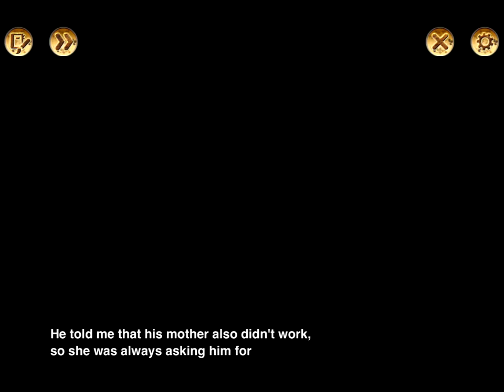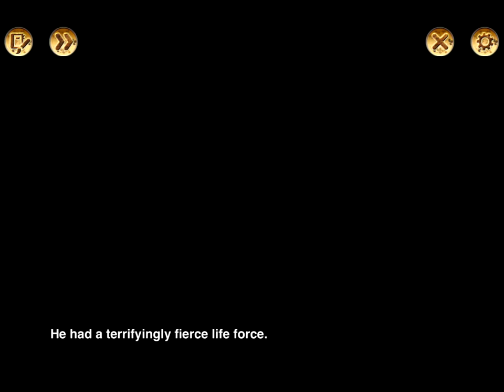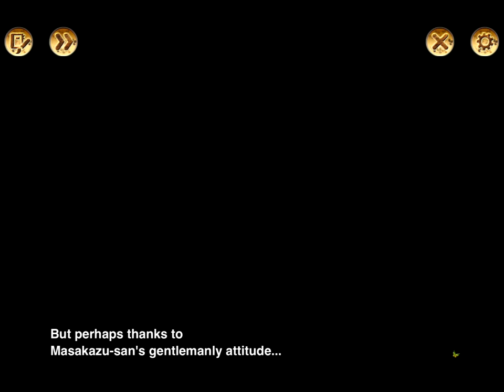Gyakuten Yoshiwara - Takao's Main Story (Chapter 13)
This game contains mature content and is recommended for ages 17+